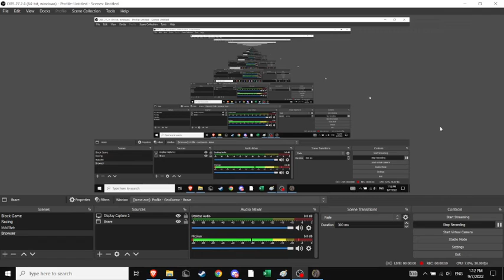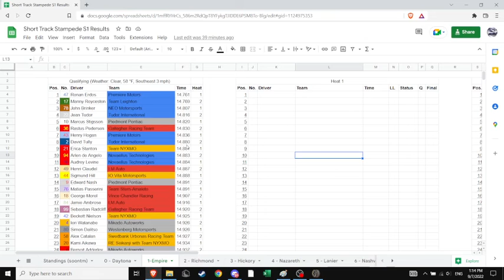Short Track Stampede S1R1 - Kickoff at the Motordrome Heat 1 @ Empire Motordrome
Skip to 2:49 for race start